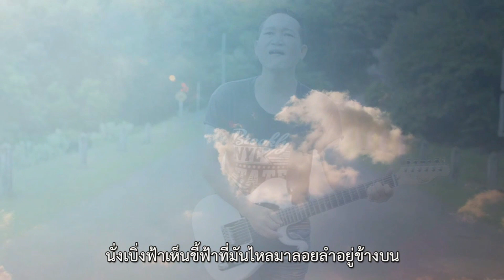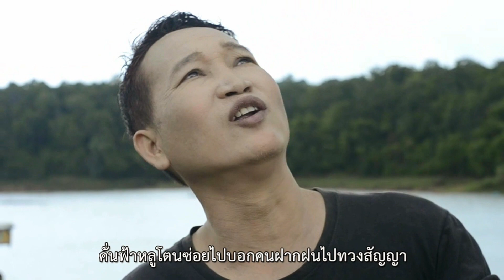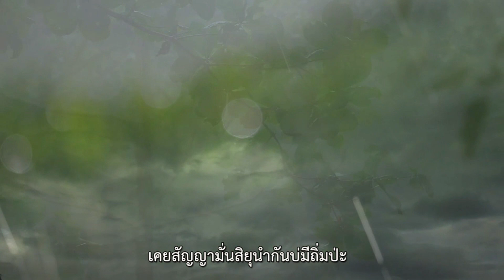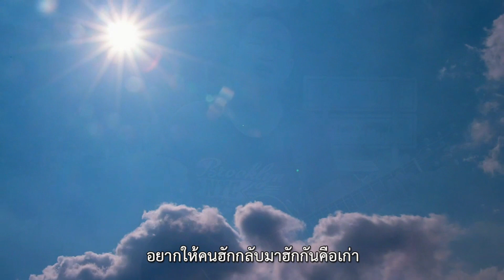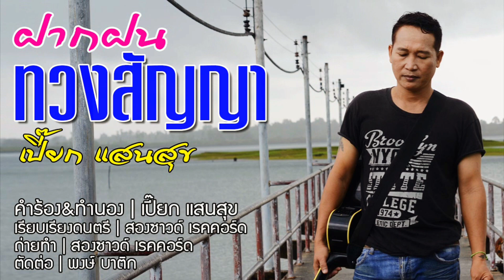ฝากฝนทวงสัญญา(ຝາກຝົນທາດສັນຍາ) - เปี๊ยก แสนสุข 【 OFFICIAL MV】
เพลง : ฝากฝนทวงสัญญา
ศิลปิน : เปี๊ยก แสนสุข
คำร้อง/ทำนอง : เปี๊ยก แสนสุข
เรียบเรียง : สองซาวด์ เรคคอร์ด
ถ่ายทำ : สองซาวด์ เรคคอร์ด
ตัดต่อ: พงษ์ บาติก
กีตาร์โซโล่ : Ae Musitmanee
mix/master: Ae Studio (หาดใหญ่)
สังกัด สองซาวด์ เรคคอร์ด

เนื้อเพลง

นั่งเบิ่งฟ้าเห็นขี้ฟ้า ที่มันไหลมาลอยลำ อยู่ข้างบน
ฟ้าฮ้องจ้นๆ คิดเห็นหน้าคนที่เคยฮักกัน
เคยสัญญามั่นสิยุนำกันบ่มีถิ่มป่ะ
สิทุกข์ สิยากปากหมอง บ่ออนซอนคำคนส่า
จำได้อยู่ดอกหวา จำได้อยู่ดอกหวา
แต่น้ำตาของอ้าคือไหล
ไก่กะขันใจกะสั่นน้ำตาเฮานั่นไหลฮวดน้ำฝน
 คั่นฟ้าหลูโตน ซ่อยไปบอกคน
ฝากฝนไปทวงสัญญา
Solo
อยากให้ชีวิตเป็นคือฟ้าหลังฝน
อยากให้คนฮักกลับมาฮักกันคือเก่า
ฟ้าฝนตั้งเค้า ให้เจ้าอย่าลืมสัญญา